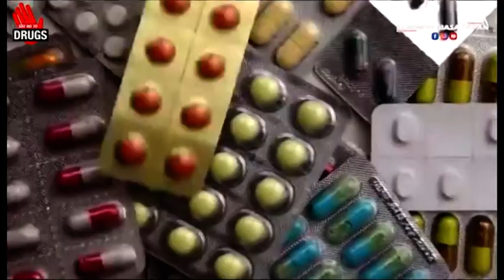Generasi Muda Jangan Dekati Narkoba.! P4GN